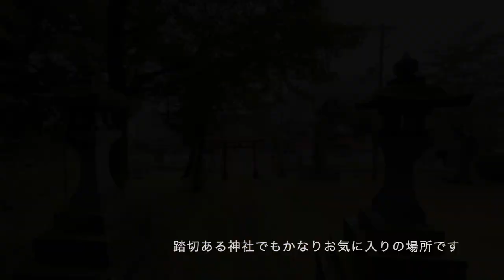舞鶴市 八幡大神市姫神社を小浜線が横切ります Japan Train is crossing a shrine in Maizuru - Kyoto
京都府舞鶴市にある八幡大神市姫神社は神社の前をJR小浜線が横切ります。静かな境内、朱色の鳥居、参道を横切る小浜線。